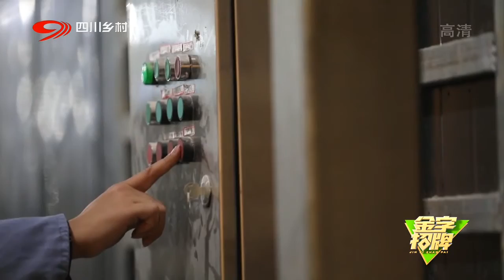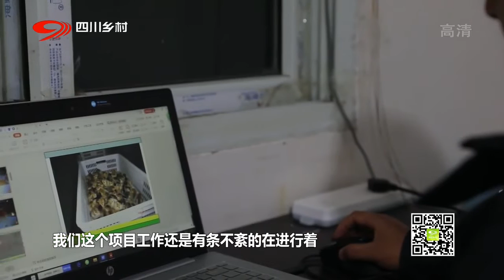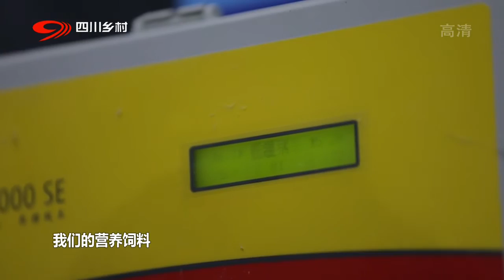令人垂涎三尺的鸡是怎样养成的？【金字招牌】